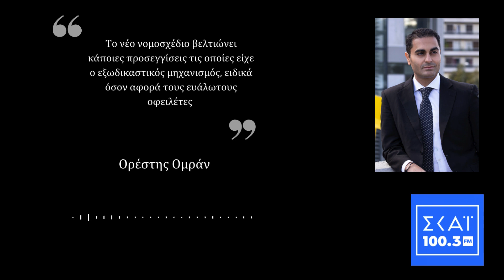Συνέντευξη Ορέστη Ομράν στο ΣΚΑΪ 100.3